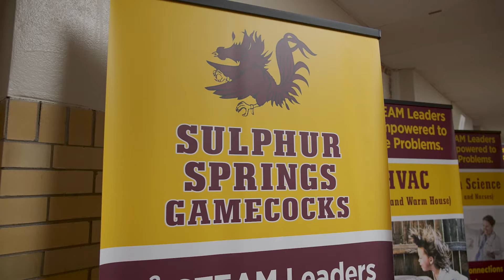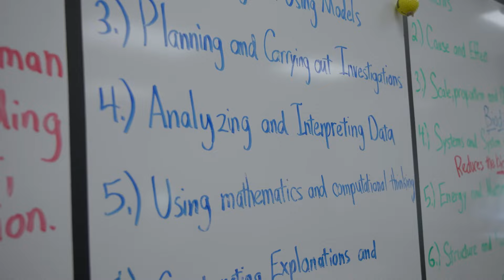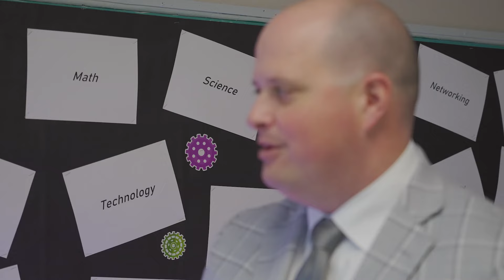Niswonger Foundation: STEM.LD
The STEM.LD Project created by the Niswonger Foundation proposes to improve STEM culture in grades six through 12 in rural areas in northeast Tennessee. Primarily, The STEM.LD Project offers professional learning for teachers outside of school time activities for students, including camps, clubs and competitions, and advanced coursework for students in grades 6 to 12.

 The STEM L.D. has been shown to impact the culture at its school, especially in terms of the betterment and development of the teachers. The STEM.LD Project has begun to draw the attention of teachers in STEM fields as the success the project is having with its students is undeniable, incomparable, and unbelievable. STEM.LD is here to change the future by changing the classroom.